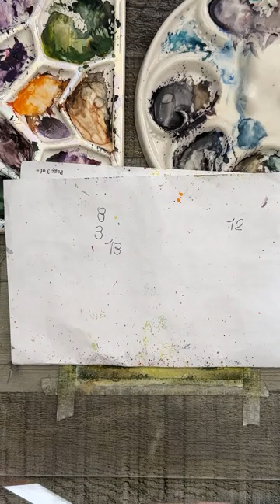Paint with me!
Join me for a quick little intuitive landscape.